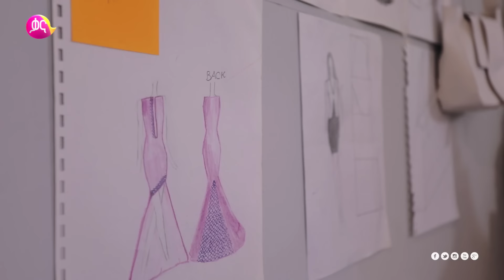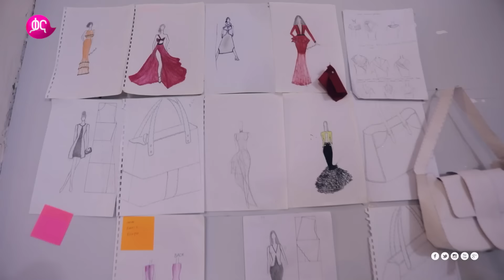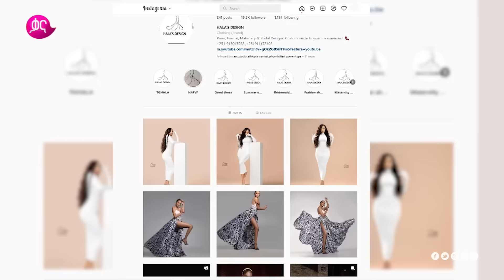ከንግግር በላይ የሚሰሙ አለባበሶች |የጥበብ አፍታ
ታዋቂ አርቲስቶቻችንን በሚያማምሩ ልብሶች የምታሸበርቃቸዉ ዲዛይነር ትግስት ሃይሉ በጥበብ አፍታ ላይ ልምዷን አካፍላናለች፡፡ ተከታተሉ !!!

What does it take to be a fashion designer? Tigitst Hailu, the fashion designer who designed gorgeous outfits for our celebrities, share her experience. Enjoy!!!